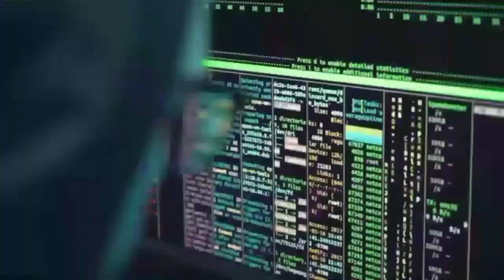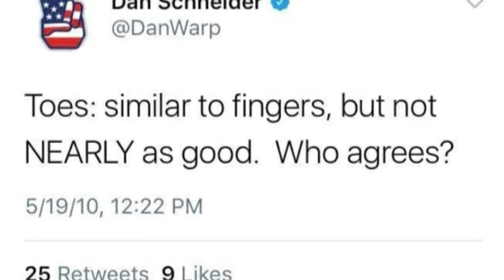The Secret Of: Dan Schneider | A Nickelodeon Creep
Creepy Dan Schneider (foot fetish) is known for creating shows like Drake&Josh, Zoey 101, Victorious, The Amanda Show, icarly, and many more. We look at in depth scandal story of Rise and fall of Creepy Dan Schneiders life long career filled with child stars abuse, foot fetish allegations and physical abuse allegations also mentally. Many young child stars who worked with Dan Schneider claims he abused them and taken advantage at some point in their career in Nickelodeon. Stars like Amanda Bynes, Jamie Lynn Spears, Drake Bell, Ariana Grande, Victoria Justice, Miranda Cosgrove have all been a victim of dan schneiders creepiness and foot fetish, and much more. Dan Schneider is known for creating successful children teenage shows and making young actors into a star, changing childrens shows landscape forever. Even winning a lifetime achievement award by Nickelodeon.

This channel is your one stop destination for all mystery, crime, unsolved, disturbed media, conspiracy, exposed media, disappearance, controversial figures and everything currently related.